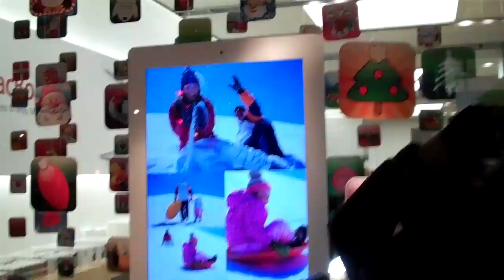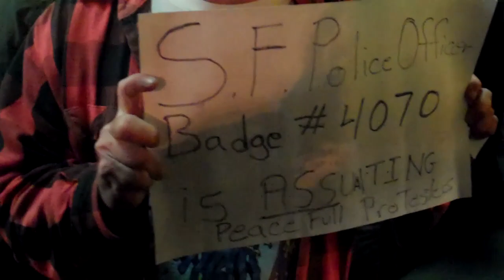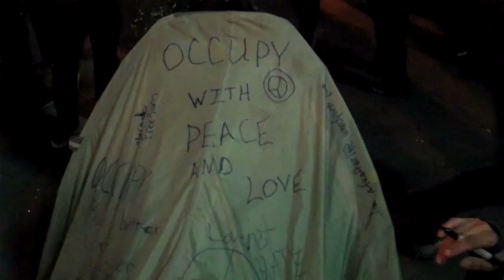Occupy SF: Protesters Close Apple Store on Black Friday!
Occupy SF: Occupy San Francisco shuts down an Apple Store on Black Friday! Several protesters block customers from entering store.